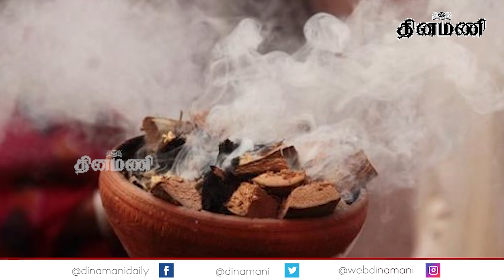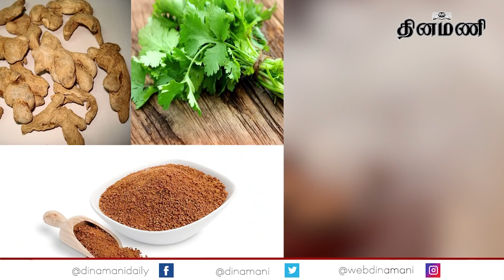Corona | Siddha | கரோனாவை தடுக்க சித்த மருத்துவம் தரும் டிப்ஸ்.. | Dinamani